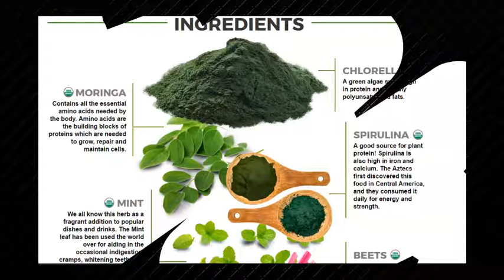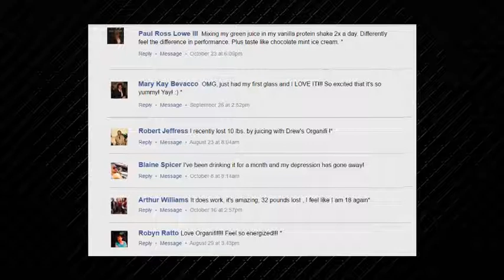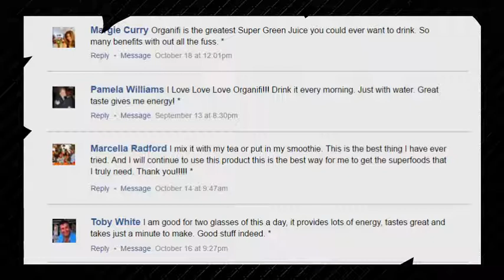Feel Better with Organifi Green Juice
So will Organifi  Green Juice help you yes it will.

After experiencing his own radical transformation, Drew Canole has dedicated his life to helping millions of others lose weight and reach optimal health, through the power of juicing vegetables and Superfoods. Will you be next? The best part is, organifi green juice has just made this faster, easier and absolutely DELICIOUS! For more exciting tips on reaching your health, fitness and lifestyle goals, you can catch Drew on his popular blog show at “

So get Organifi  Green Juice today. To find out if it is right for you.